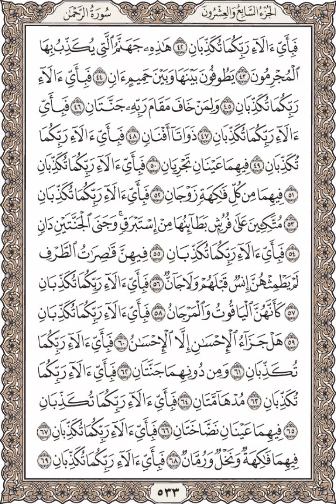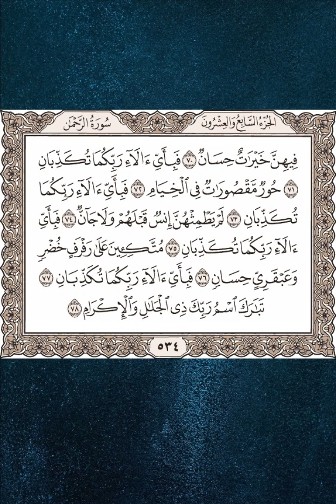سورة الرحمن تلاوة الشيخ أحمد العجمي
Surah AlRahman Shaikh Ahmad AlAjmy